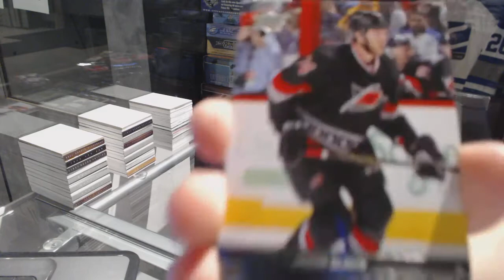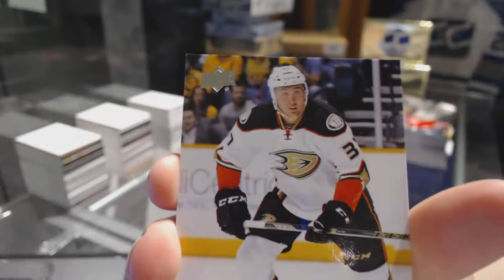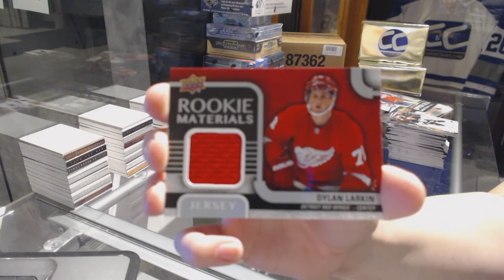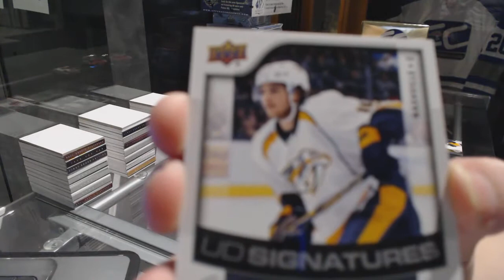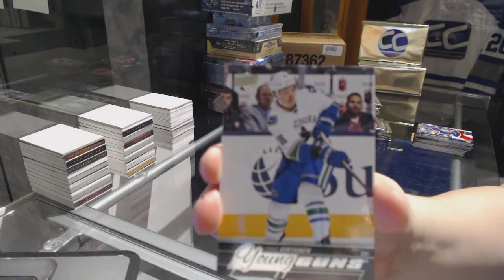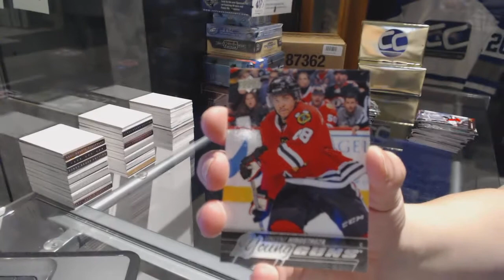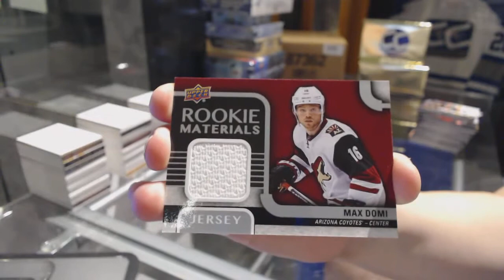Jerry611's 15-16 Upper Deck Series 2 Hockey 2 Box Break